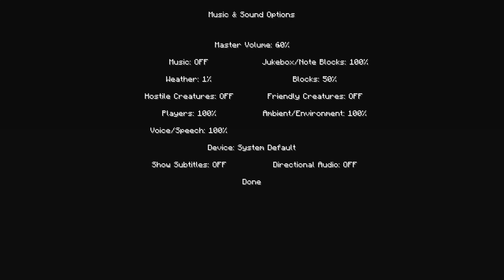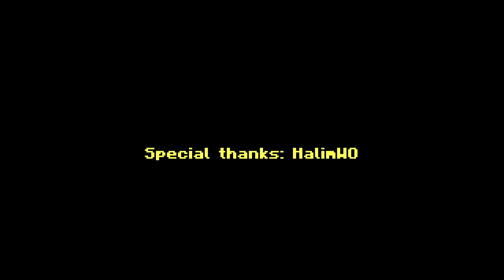This was awesome | Killer Bunny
Map Download